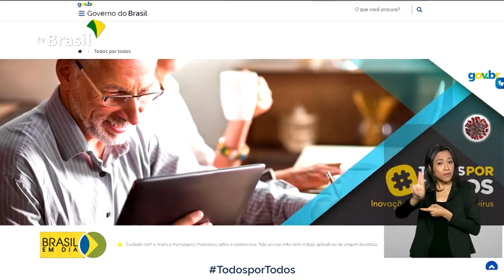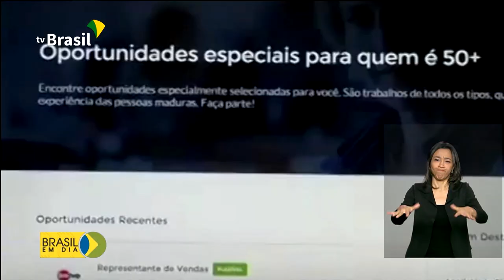Plataforma Todos por Todos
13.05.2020 - Numa corrente de solidariedade, profissionais e empresas estão ajudando pessoas em todo o país por meio da plataforma Todos por Todos, do Governo Federal.